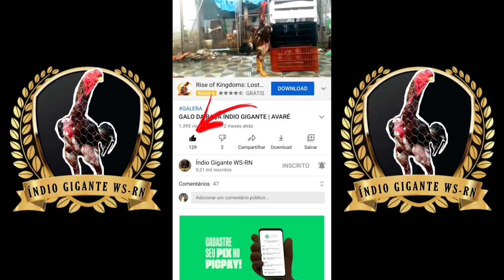COMO FAZER BAIAS PARA ÍNDIO GIGANTE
indio gigante, galo indio gigante, indio gigante raçudo, polaco gigante, galo índio gigante, galinha indio gigante, índio gigante, como criar índio gigante, história do índio gigante, dicas para criar índio gigante, como construir um galinheiro, como limpar um galinheiro, como desenvolver índio gigante, como manejar o índio gigante, como reproduzir índio gigante, como armazenar os ovos, como saber a raça da galinha, como manter a saúde do índio gigante, mercado de índio gigante, como iniciar no mercado de índio gigante, como vender suas aves, criação de índio gigante para iniciantes Nesse vídeo eu mostro a contrução das baias de galinheiro para meus indio gigante que começou lá em 2020 e que agora eu consegui concluir.
São baias com 2 metros de comprimento por 1 metro e meio de largura. Algumas baias tem quase 2 metros de largura.
As baias foram feitas de caibros, as portas foram feitas de ripas e telas de arame galvanizado,  e as divisórias também foram usado a tela de arame e esticadas com ripas.
As fechaduras foram feitas com gancho de parafuso geralmente usados para varal.
No piso eu coloquei areia lavada que fica bem melhor de fazer a limpeza das baias.
As telhas usadas para cobrir o galinheiro são telhas fibrocimento.

👉 COPIE O CÓDIGO DO CANAL 👉 J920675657
🚨LINK DO KWAI:👇
👉 COPIE O CÓDIGO DO CANAL 👉Kwai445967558

Vamos todos nas hashtag abaixo: 👏😁